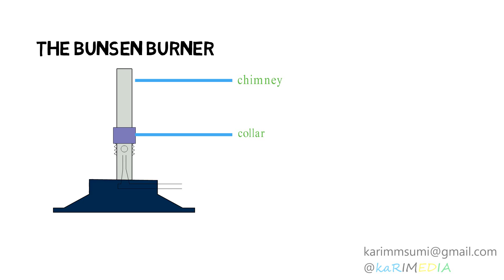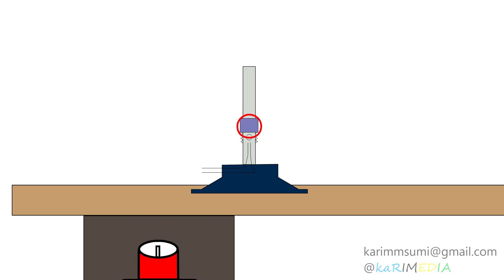Steps to light a Bunsen burner (Lan - english)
This video tutorial is about steps for lighting a Bunsen  burner in the laboratory for science secondary students